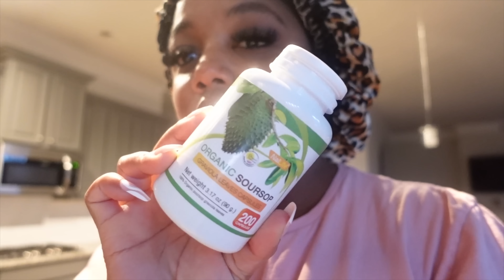WEEKLY VLOG: MY NIECE BIRTHDAY PARTY, COOKING TUTORIAL, CAR TROUBLE & MORE | Ellarie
This was a long long weekend! We celebrated @iLuvCali, I gave a requested cooking tutorial, and life got a bit stressful as usual!